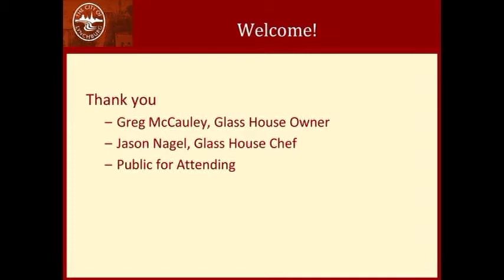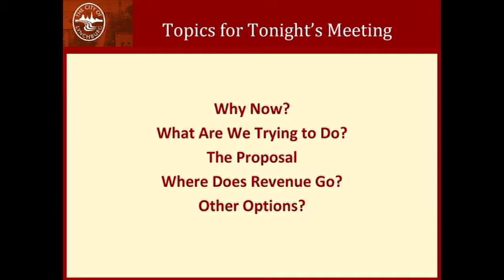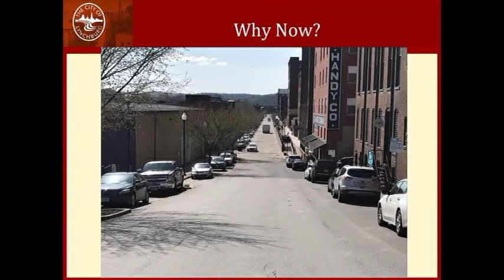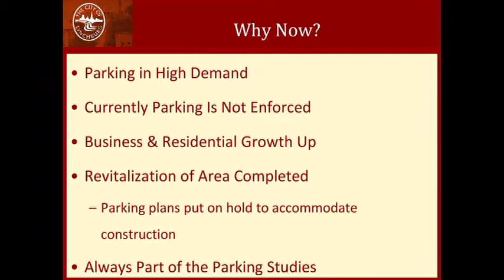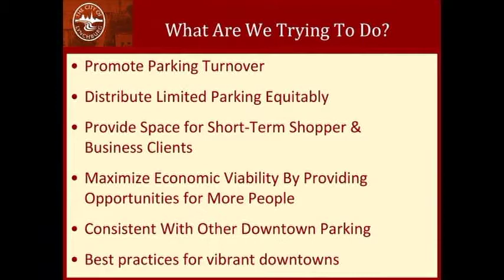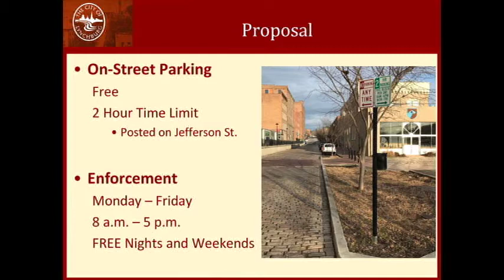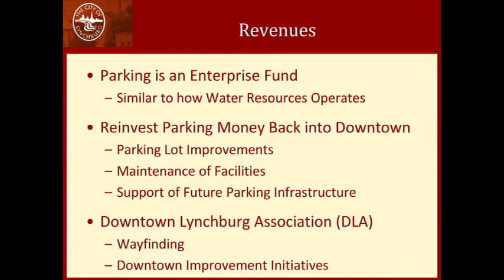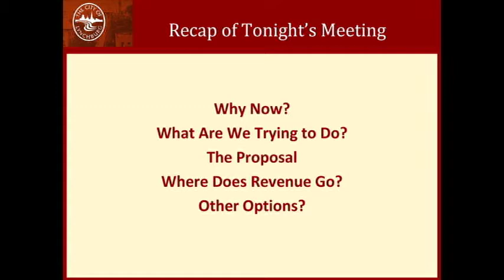Jefferson Street Parking Meeting 4-12-18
Lynchburg Parking Director Dave Malewitz unveils plans for new regulations on parking in the Jefferson Street area of downtown.